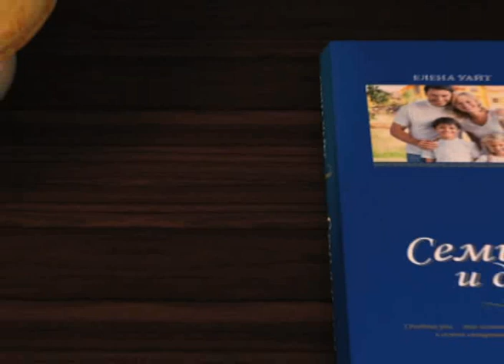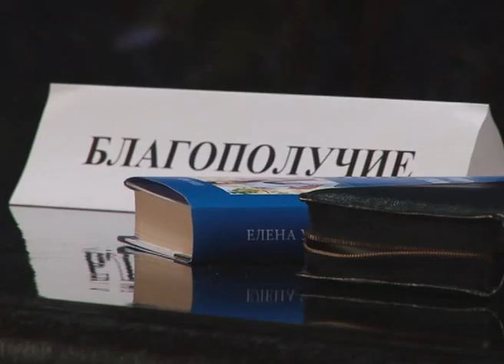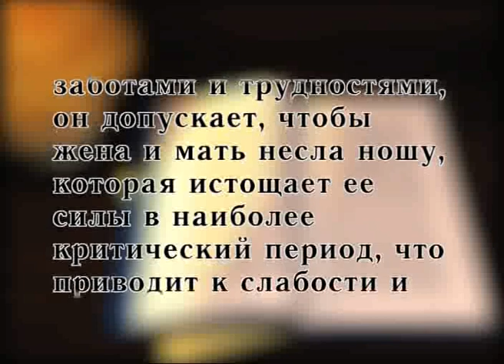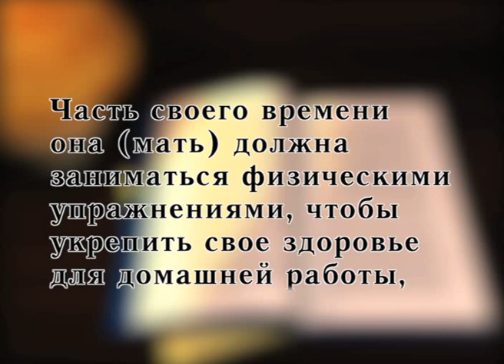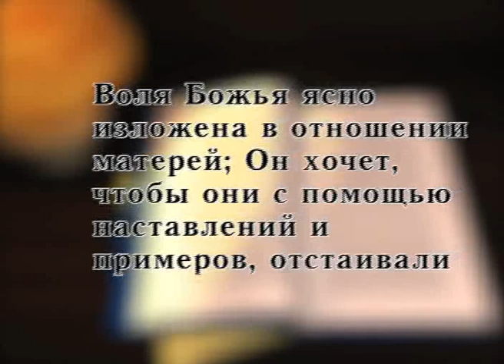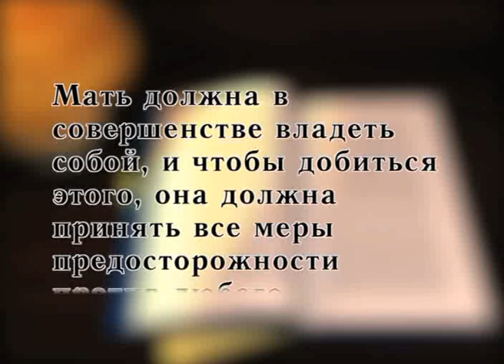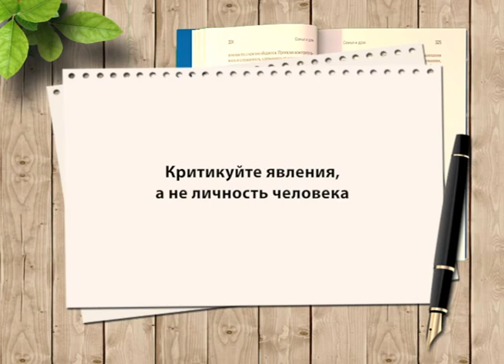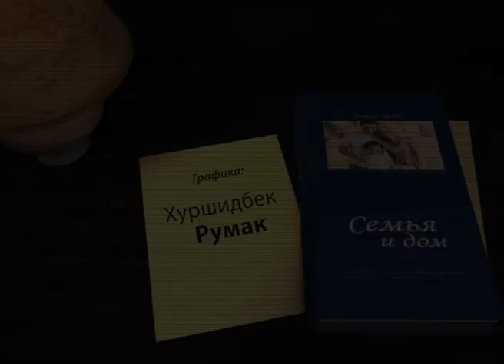13. ЗДОРОВЬЕ МАТЕРИ И ЕЕ ВНЕШНИЙ ВИД (1)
Стоит раз в год выделить время и оценить состояние своего здоровья. Особенно, это касается женщины-матери. Ведь предупредить болезнь намного проще, чем лечить, особенно в запущенном состоянии. Почему здоровье особенно важно для женщины-матери. Только здоровая женщина может выносить и родить здорового ребёнка. Только здоровая мама сможет воспитать здорового ребёнка, здорового не только физически, но и психически уравновешенного полноценного члена общества.